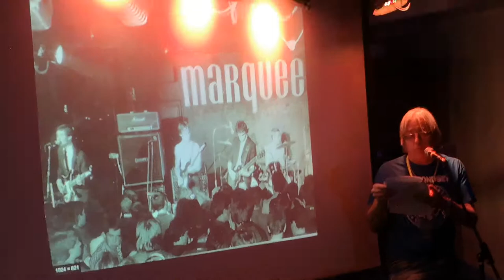The Chords BS - Terry Rawlings on the history of The Chords (229, London 20.09.19).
The Chords BS - Terry Rawlings on the history of The Chords (229, London 20.09.19). Box Set launch gig.